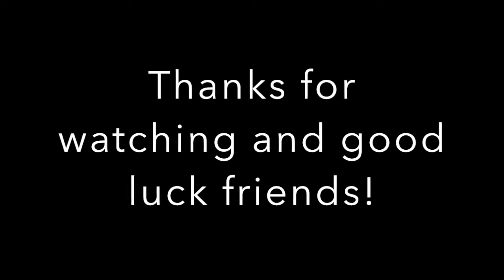NFL picks week 3. ACTION bets NFL week 3. Free NFL Picks 2019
ACTION Bets- NFL - Week 3
Free NFL picks for week 3, 2019. We take a look at 4 different NFL games for week 3. We talk NFL week 3 and give out our free NFL selections. Handicappers are The Captain and Tommy D. This video was shot on Wednesday so some of the lines may of changed since the shooting of this video. NFL games that we talk about our Saints vs Seahawks, Rams vs Browns, Raiders vs Vikings and Bengals vs Bills. We highlight these four games and give out our picks for the week. Captain also talk Survival pool week 3. Check out the free survival pick for week 3 NFL. Stay a live in your pool with our free survival picks for the NFL.